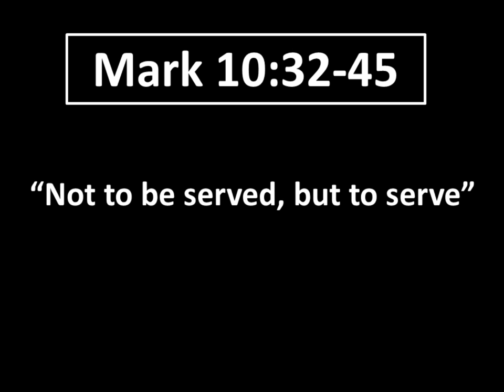Mark 10:32-45 (Scripture Movie)